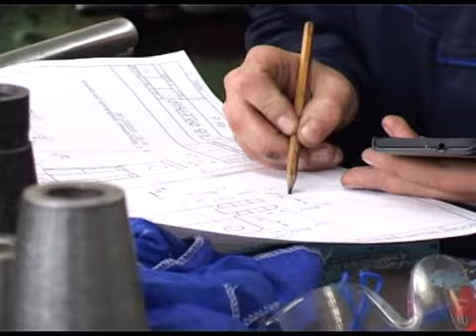АРИС Лучший фрезеровщик КумаПП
«Лучший молодой рабочий КумАПП» - это конкурс профессионального мастерства, который проходит на КумАПП традиционно. 4 апреля определяли «лучшего фрезеровщика». В числе участников – работники предприятия и студенты Кумертауского авиационного техникума.